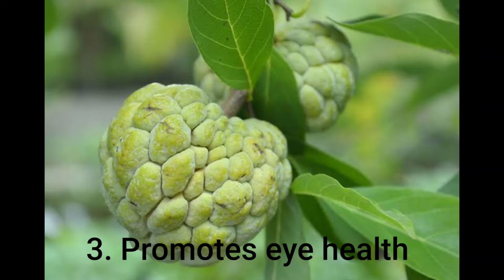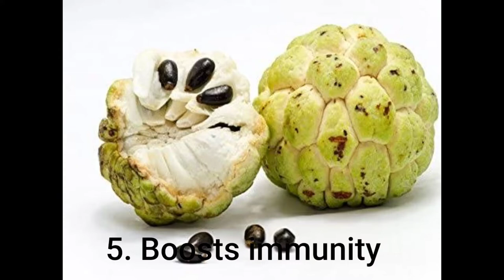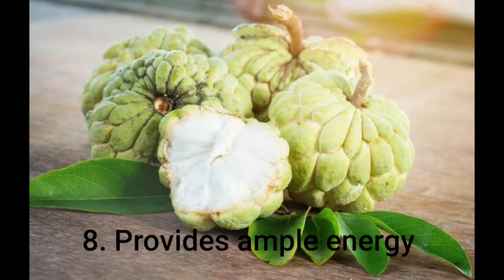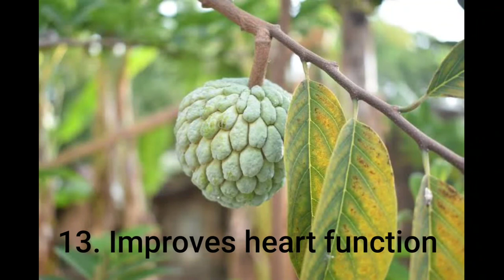15 Health benefits of custurd apple ( sitaphal) | shareefa fruit benefits (sugar apple)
In this video u will watch the health benefits of custurd apple or sitafal and also you will watch shareefa fruit k fiday ( sugar apple )

Connect with beauty and health

Video is for beneficial and educational purpose only Copyright Disclaimer under Section 107 of the copyright act 1976, allowance is made for fair use for purposes such as criticism, comment, news reporting, scholarship, and research.